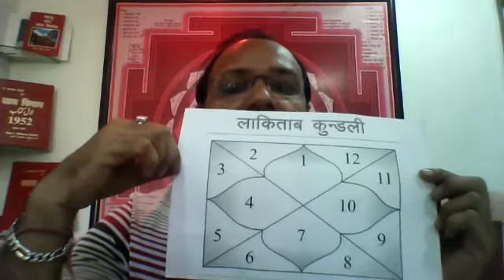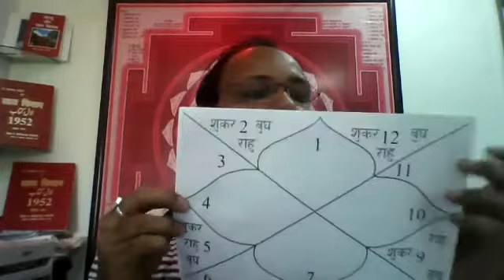लालकिताब के अनुसार बृहस्पति का पित्रु ऋण